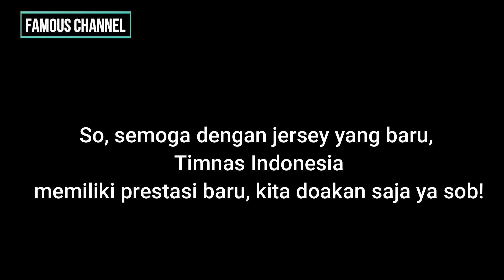Keren! Jersey Timnas Indonesia desain MILLS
Penampakan desain jersey Timnas Indonesia 2020 dengan apharel baru, Mills